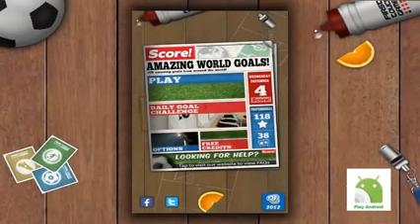Top 7 Best Free Soccer And Football Games for Android iOS In 2016